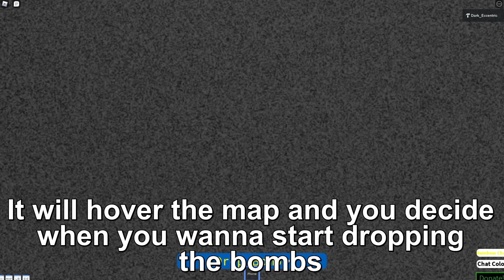Roblox Script Showcase Episode#1919/Special Tactics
In this video i showcase the Special Tactics require script by screechy